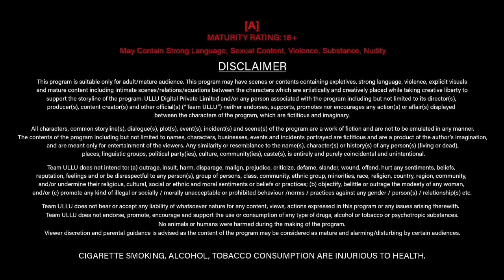बीमा Babu | upcoming series | poster update | hunter web series | jaishree gaikwad | hunters app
About this video :

Hello dosto aaj ki is video me maine Hunters app ki next upcoming web series ka poster review diya hai aur jiska name hai Bima Babu.

Credit & Source :   Hunters Original